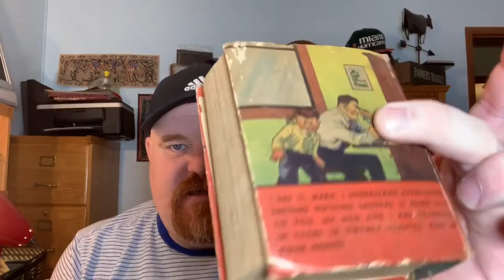day 14 eBay reseller Vlog End the deathpile challenge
What’s sold on eBay? Tracking listings what’s sold in daily death to death pile reselling Vlog.Tracking what sold out of my death pile! Watch as I go thru my reselling Journey. From picking, thrifting, flipping but also content about eBay and other selling platforms. What sold and bolos. Thanks For watching our videos, Like them, comment your suggestions, share with your friends & don't forget to subscribe and click on the bell Icon, So you never miss any update from us.